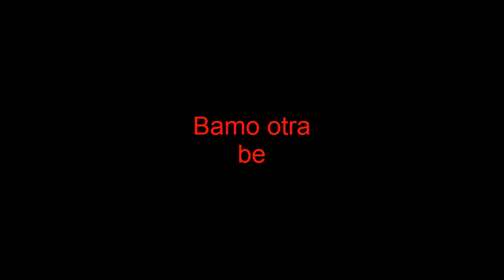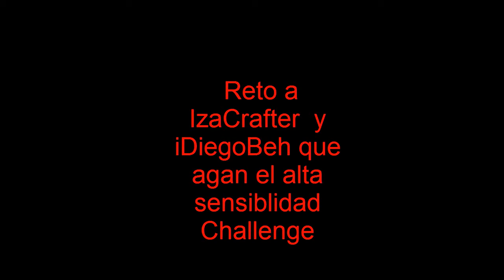Osu! AltaSensibilidadChallenge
Skin usada en el video: MatiasDesuu

Osu:Matias-Desuu

Skype:Matias.Gamer6

Skins:MatiasDesuu , MatiasDesuu v2